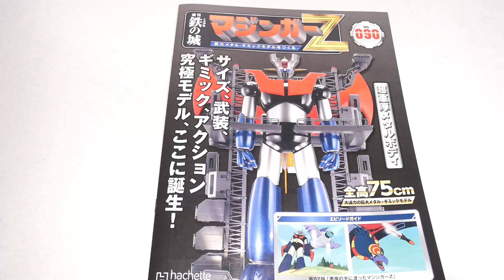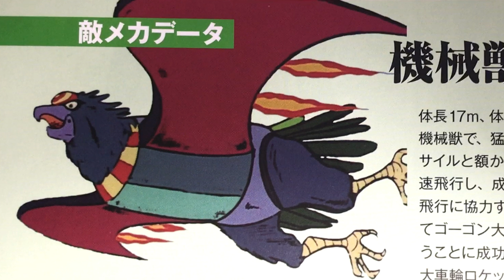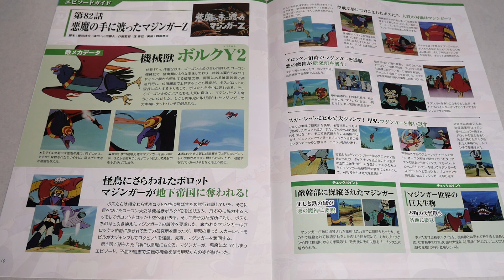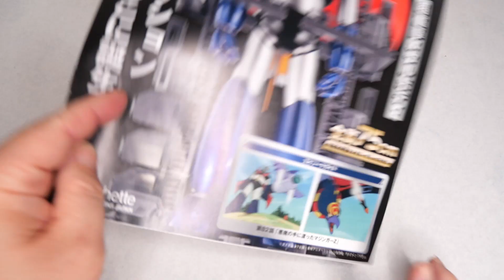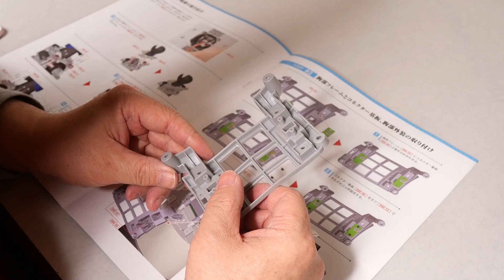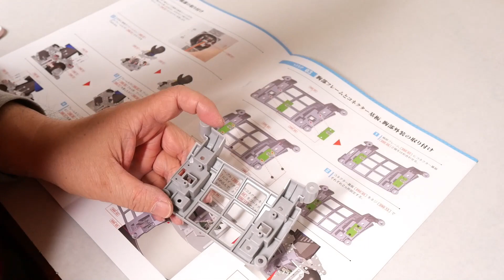【アシェット vol.90】マジンガーＺを作る90号。まさに黒鉄の城！ついに首と胴体が合体！【hachette Assemble the MazingerZ vol.90】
アシェット 週刊マジンガーＺを作る
定期購読【vol.90】です。

ついに胴体と首がくっ付きました！
そしてさらに重厚な胸までが。
まさに黒鉄の城です！

マジンガーの雄姿、ぜひ見てみてください。

以降、100号（予定）まで作り続けますので、引き続き動画を見てくださいね。

●音源は以下。